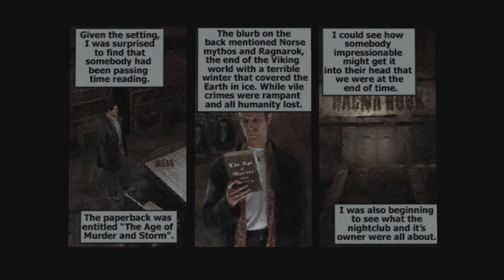Max Payne Part 3